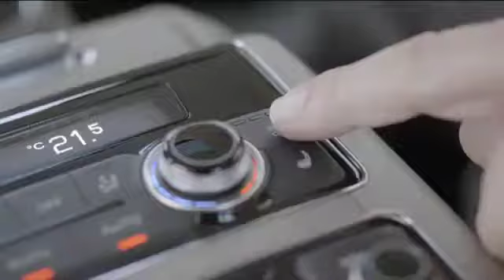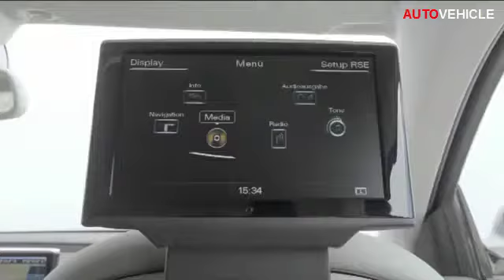2014 Audi A8 Facelift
2014 Audi A8 Facelift